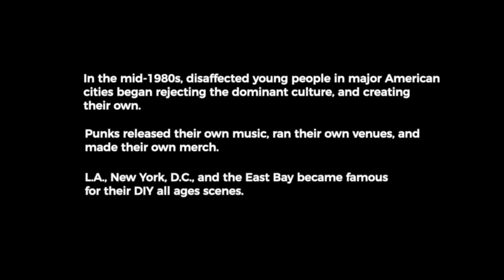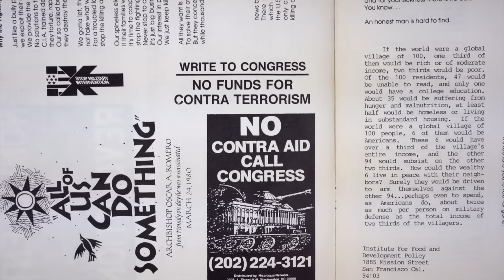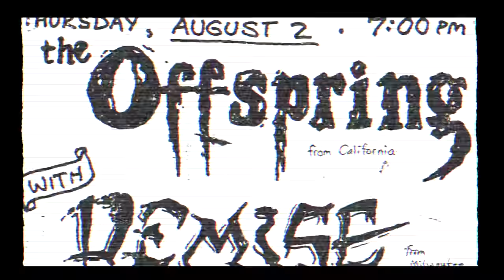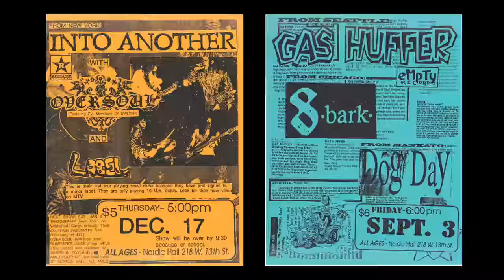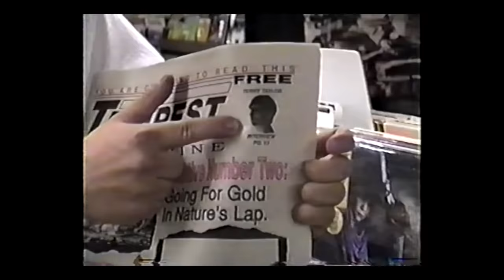I Really Get Into It: The Underage Architects of Sioux Falls Punk - Full Movie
Largely ignored and left to their own devices, a group of unassuming teenagers in Sioux Falls, South Dakota created their own culture, community, and economy. And when they moved out into the world, they brought what they learned along with them.

I REALLY GET INTO IT: THE UNDERAGE ARCHITECTS OF SIOUX FALLS PUNK is a documentary about the tenacity and ingenuity of youth, finding and following your convictions, and how the kids you least expect often make the most noise.

Featuring interviews with Larry Livermore (LOOKOUT! RECORDS), Ian Mackaye (FUGAZI, MINOR THREAT), Mike Park (SKANKIN' PICKLE), Terry Taylor (HAMMERLORD, NODES OF RANVIER), Rebecca Hanten (CADILLAC BLINDSIDE, THE CARDINAL SIN), Shawn Kock (BLOOD DRUGS, ABSOLUTE MONARCHS), and many more.

Features rare live footage of dozens of bands, including GREEN DAY, THE OFFSPRING, NEUROSIS, SPIRIT OF VERSAILLES, FLOODPLAIN, CHRIST ON A CRUTCH, AVAIL, SAMUEL S.C., SCHLONG, THE SNEAKIES,  CITIZEN FISH, LIBIDO BOYZ, NATION OF ULYSSES, CRINGER, FACE OF DECLINE, SINKING STEPS RISING EYES...

Physical copies of the film can be purchased at ireallygetintoit.com.
"I have seen burning busloads of punk rock documentaries, but I have never seen one like Brian Bieber's I Really Get Into It. This worthy debut... shows how the music of the damned was many kids' salvation." -Film Threat

Online Feature, Sound Unseen 2020
Official Selection, Sound Unseen 2021
Best U.S. Documentary, L.A. Punk Film Festival 2021
Official Selection, Decibels Film Festival 2021
Official Selection, South Dakota Film Festival 2021
Best Feature Documentary, Dakota Independent Film Festival
Official Selection, Seattle Film Festival 2021
Official Selection, SiouxperCon Film Festival 2021